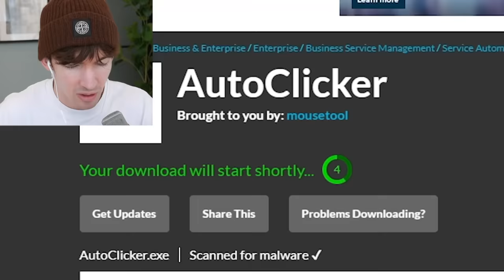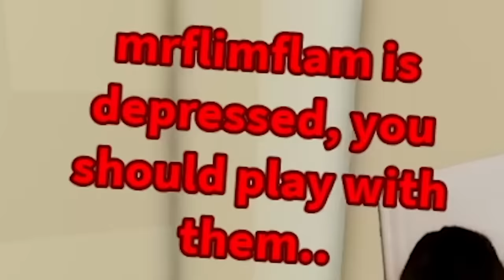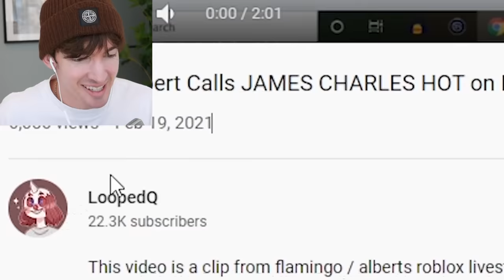Roblox RAISED by a FLOPPA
Today I play a fan-made Raise A Floppa spinoff called Raised By Floppa where you play as a Floppa and you raise your own character